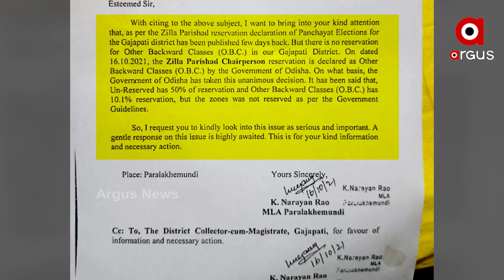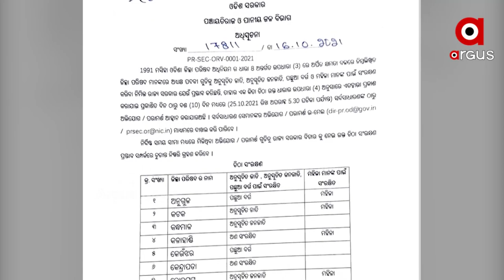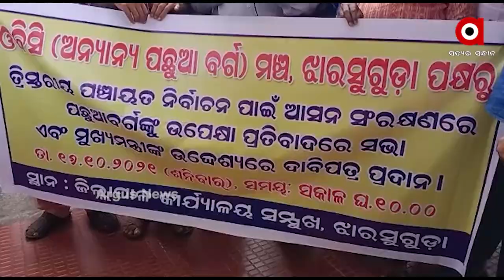ଜିଲ୍ଲା ପରିଷଦ ଅଧକ୍ଷ୍ୟ ତାଲିକାରେ ତ୍ରୁଟି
ଓ୍ବାର୍ଡ ମେମ୍ବର,ସରପଞ୍ଚ,ସମିତି ସଭ୍ୟ ଓ ଜିଲ୍ଲା ପରିଷଦ ସଦସ୍ୟ ପରେ ଜିଲ୍ଲା ପରିଷଦ ଅଧକ୍ଷ୍ୟ ତାଲିକାରେ ବି ତ୍ରୁଟି ।  ଯାହାକୁ ନେଇ ପୁଣି ଥରେ ଦେଖା ଦେଇଛି ନୂଆ ବିବାଦ । ସାମ୍ବାଦିକ ସମ୍ମୀଳନି କରି ରାଜ୍ୟ ସରକାରଙ୍କୁ କାଠ ଗଡାକୁ ଟାଣିଛନ୍ତି ପାରଳାଖେମୁଣ୍ଡି ବିଧାୟକ କେ ନାରାୟଣ ରାଓ ।